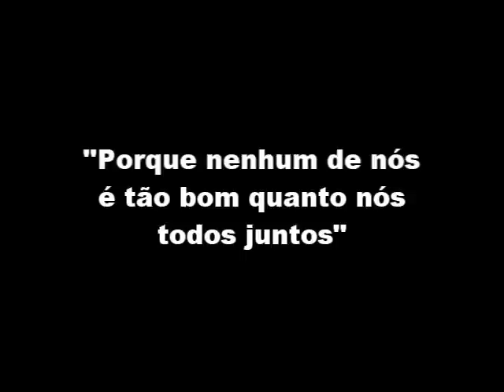LFT - Living Free Time [MEMBROS]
Uma nova equipe formada, LFT - Living Free Time, dançamos apenas para nos divertir, que o Free Step venha a crescer kda vez + no Brasil e que esse seja o primeiro de muitos videos que ainda estão por vir xD